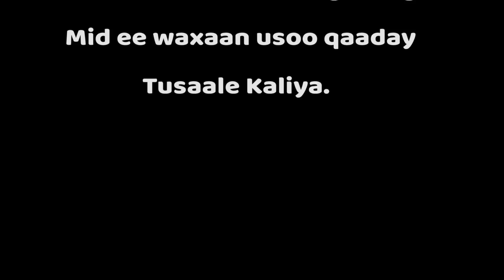SHORT FLIM: Muranka Fanaaniinta Soomaaliyeed ee Maalmahan socda.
FIIRO_GAAR_AH.

Labada Fanaan ee aan Heesahooda soo qaadanay Iyo Labada Fanaan ee uu Muranku ka dhexeeyo dhamaantood way noo Simanyahiin waana Fanaaniin Soomaaliyeed oo qaali ah balse Soomaalidu Fanku sida uu yahay ee saxda ah ha u qaadato ee aysan Qabyaalad Fanaan laga Cod fiicanyahay iyo mid cod fiican toona ku taageerin ee kaliya fanaanka ha lagu Taageero Soomaalinimadiisa, Cod wanaagiisa, dhaqan wanaagiisa iyo Hormarka uu Fanka ka Sameeyay.